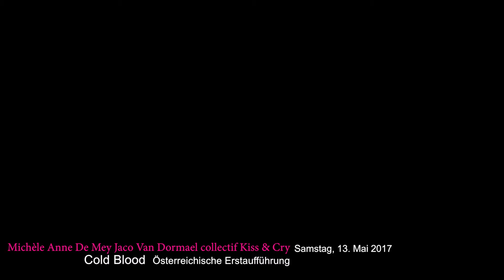Trailer Bregenzer Frühling 2017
Freitag, 17. März 2017
Israel Galván
FLA.CO.MEN

Samstag, 22. April 2017
Nederlands Dans Theater 2
Neue Produktion Österreichische Erstaufführung
Handman Österreichische Erstaufführung
SH-BOOM! Österreichische Erstaufführung

Samstag, 13. Mai 2017
Michèle Anne De Mey
Jaco Van Dormael
collectif Kiss & Cry
Cold Blood Österreichische Erstaufführung

Freitag, 19. Mai 2017
Richard Siegal | Ballet of Difference
My Generation Österreichische Erstaufführung
Akram Khan Company
Until the Lions Österreichische Erstaufführung

Mittwoch, 7. Juni 2017
Donnerstag, 8. Juni 2017
Freitag, 9. Juni 2017
aktionstheater ensemble
ICH GLAUBE Uraufführung